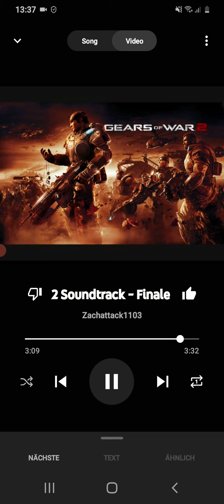Gears of War 2 Soundtrack-Finale